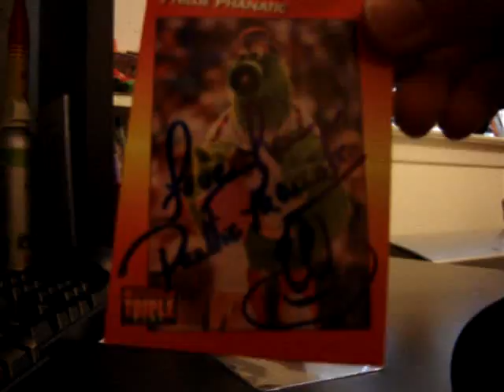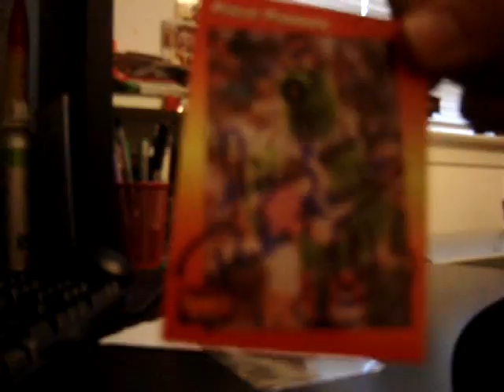TTM auto return: 1992 Triple Play Phillie Phanatic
My first return for my 1992 Triple Play TTM set!